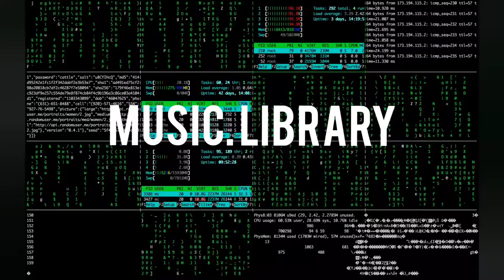FLASHBACK ||(NO COPYRIGHT MUSIC)|| ULTRA HD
Flashback no copyright music
free music no copyright  flashback vlog music
You can make my music your channel